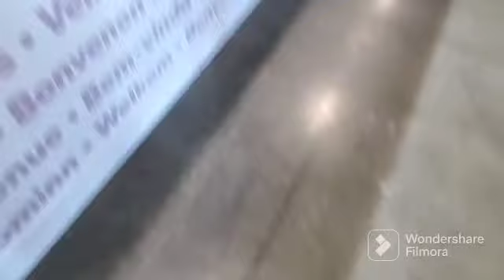CANTO KUMIAI EN EL CONGRESO MUNDIAL DE LA VIÑA Y EL VINO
La comunidad kumiai, asentados en poblados como Jose de la Zorra o San Antonio Necua, asentados en el Este de Ensenada, Baja California, tuvieron presencia con su cultura, gastronomía y vinos en el 43 Congreso Mundial de la Viña y el Vino.

BAJA  CULINARIA Noticias de Gastronomía, Turismo, Cultura y Sociedad